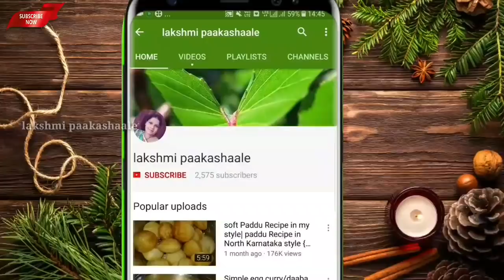ವಿಶೇಷ ರುಚಿಯಲ್ಲಿ ಮೊಟ್ಟೆ ಸಾಂಬಾರ್ ನೀವು ಹೀಗೆ ಮಾಡಿ ನೋಡಿ | new tasty egg sambar for chapati, rice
egg sambar
ingredients